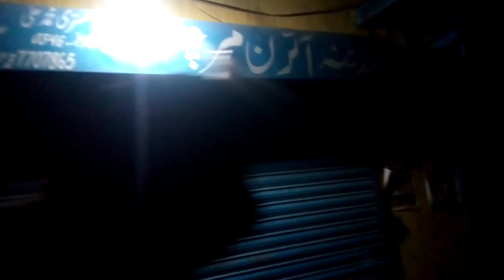hamiry giyo ki piry fasly 😃🍀🍃ahmd,,famly,,vlo